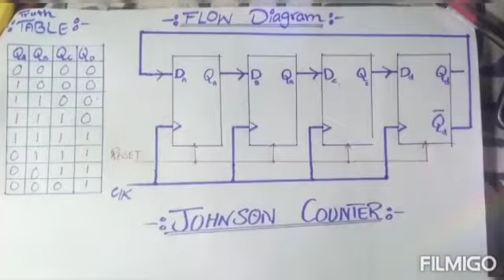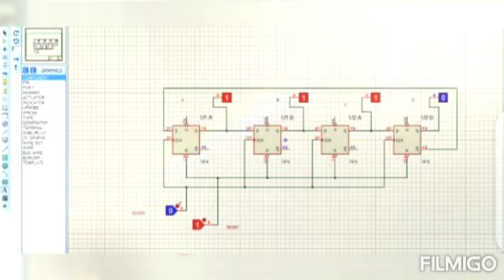Johnson Counter | DSLab Project | By Tabbasum, G.Jeelani, Zubair, Aqsa | UET KSK